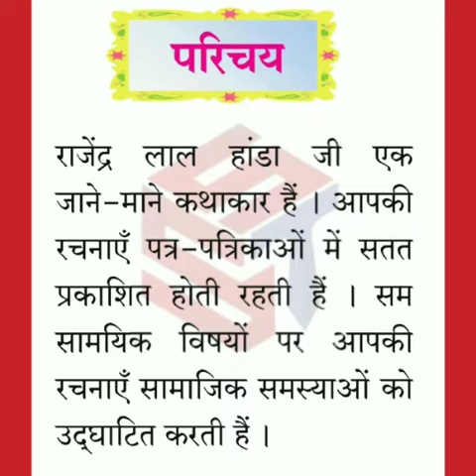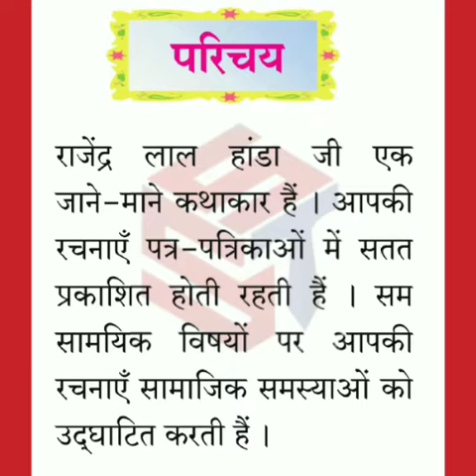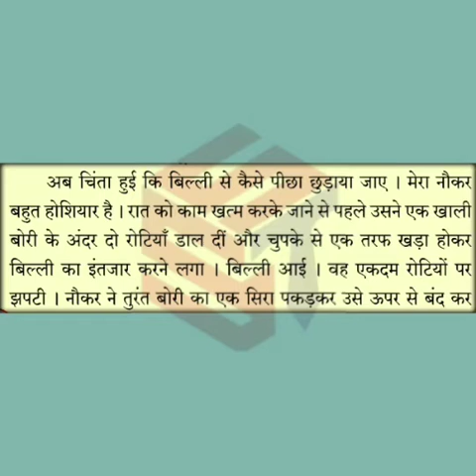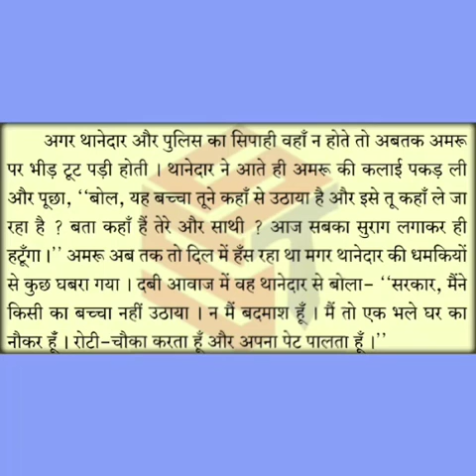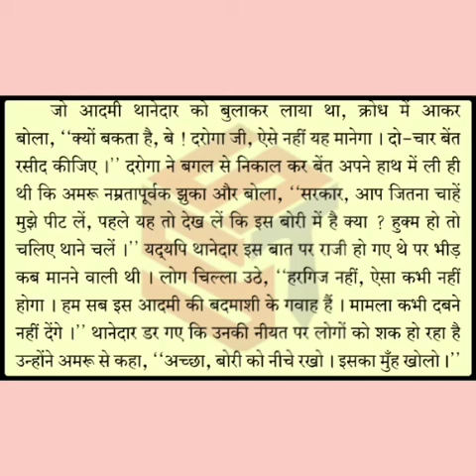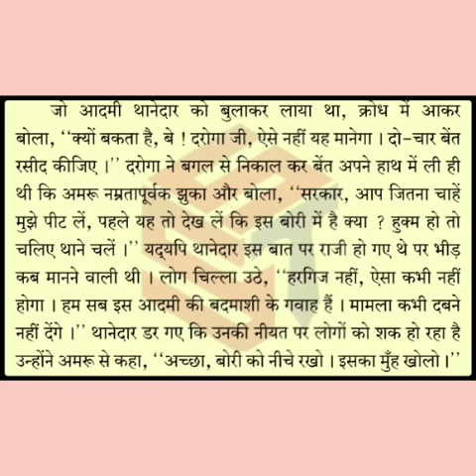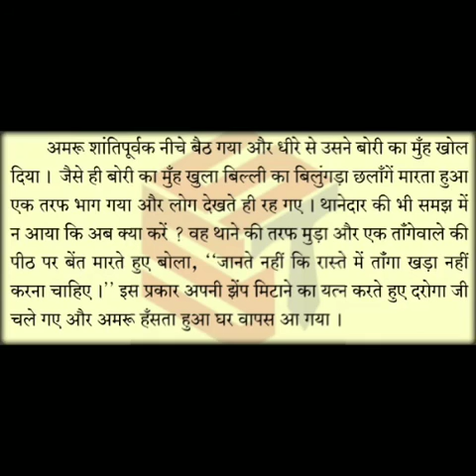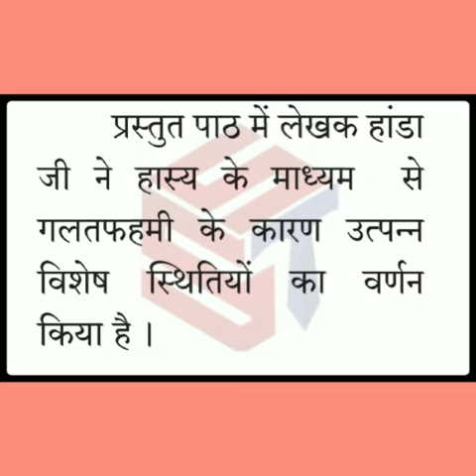2.बिल्ली का बिल़ुंगडा | Class 9th | हिंदी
2.बिल्ली का बिल़ुंगडा |
Class 9th |
हिंदी